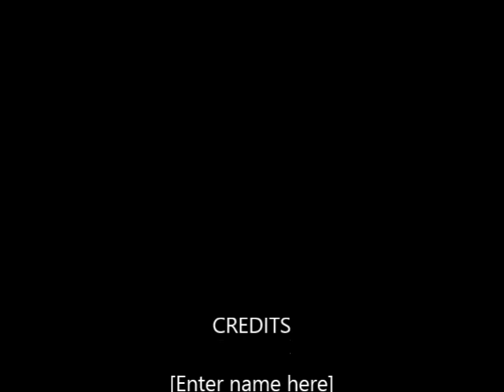Omar Rojas Y Sus Teclados Recodando A Mi Estado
Omar Rojas Y Sus Teclados Recodando A Mi Estado , Con Imágenes De Mazatlán Villa De Flores Oaxaca .